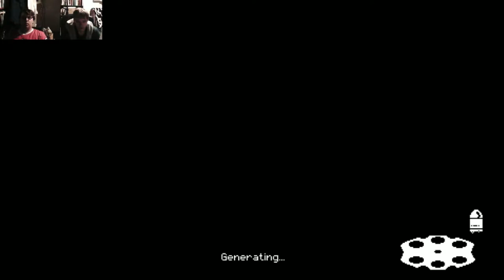Gon And Rewind Play Enter The Gungeon: Bad Memes